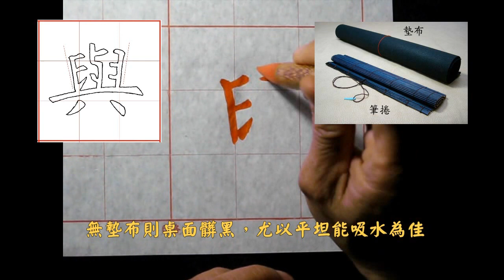虞世南楷書─孔子廟堂碑31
傅輝書法視訊教學光碟